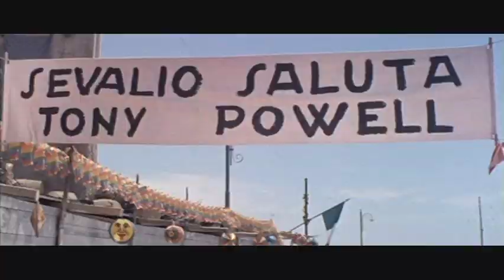Caccia alla volpe / After the Fox (1966)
Directed by Vittorio De Sica